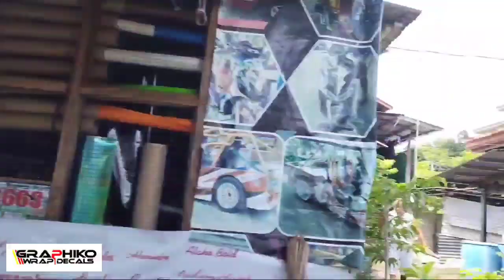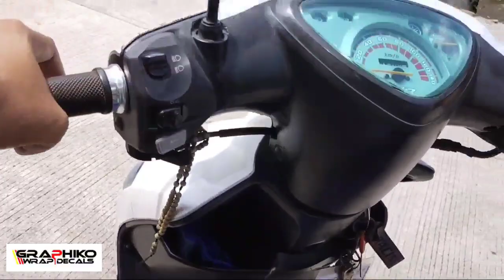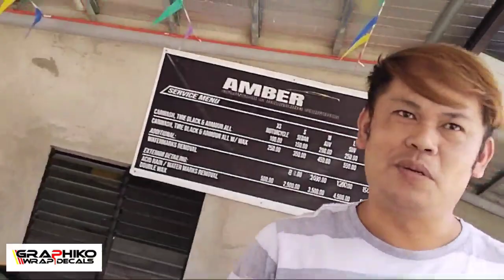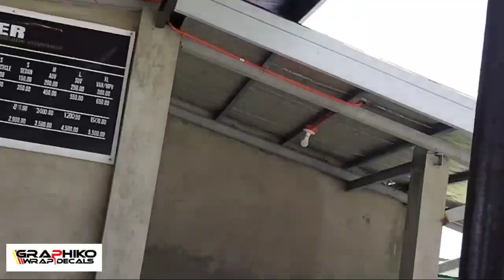AMBER CARWASH Sticker Free Delivery (Batangas City)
Nakakatuwa kasi kahit maraming shop sa batangas city.mas pinipili satin magpagawa.
mas gusto ko kadi makilala na mura at quality ang gawa.